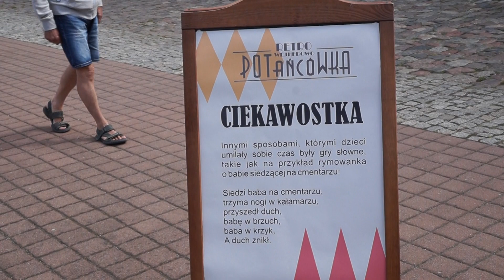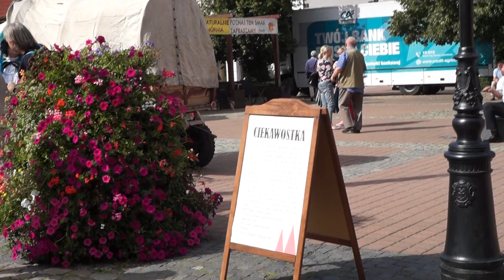Wejherowo- Potańcówka w Grodzie Wejhera cz-7